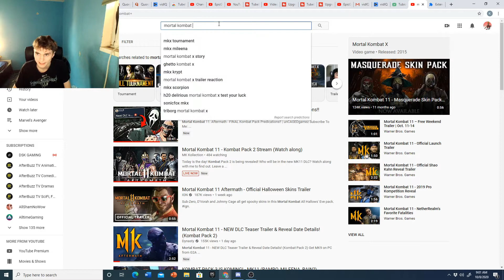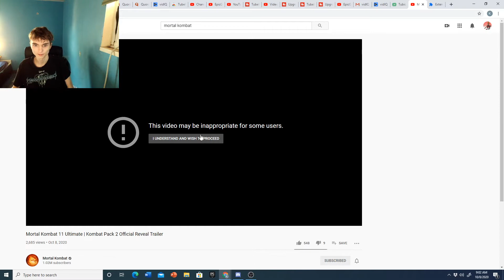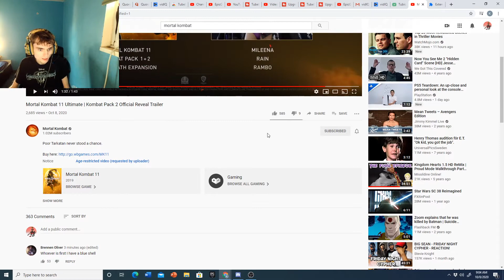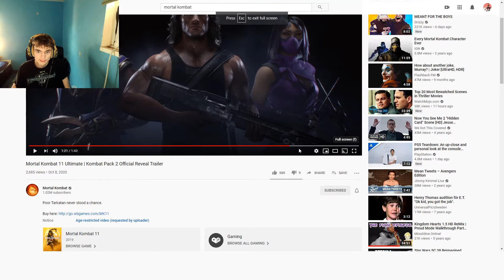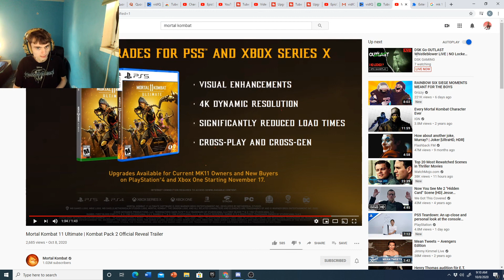Mortal Kombat Kombat Pack 2 Reaction No Way ????????